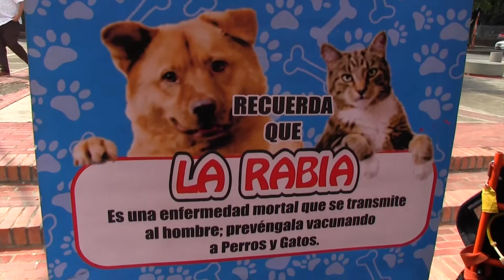Alvaro Ivan Quintero, Médico Veterinario